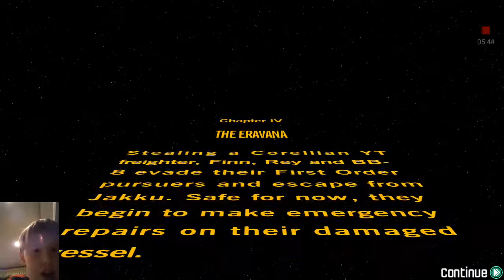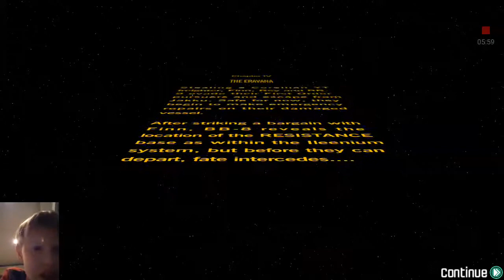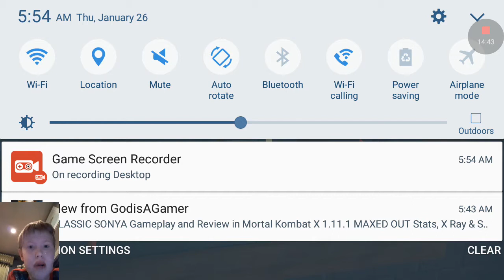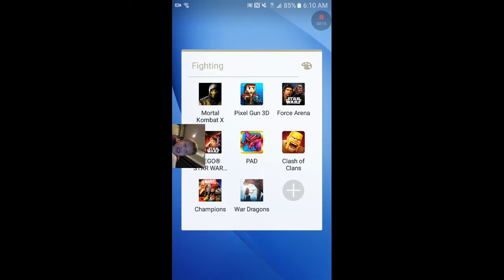Starting and Finishing Chapter 4 (Lego Star Wars, The Force Awakens) part 3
Fighting the gang of the dark side and rathars.